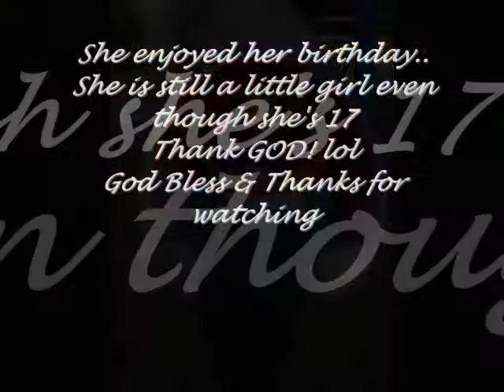Ally's 17th Birthday! She is still just a baby girl! : )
Thank God! XD